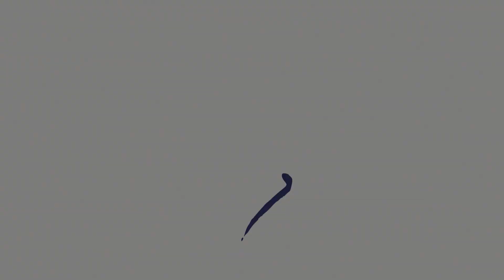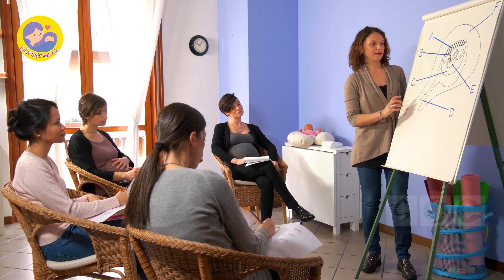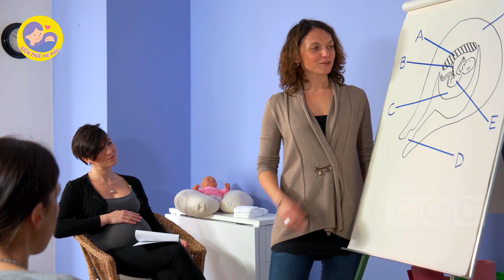🍀 Dấu Hiệu Mang Thai Bé Gái - Cách Nhận Biết Giới Tính Thai Nhi| Kiến Thức Mẹ Bầu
Quý vị và các bạn thân mến, khi mang bầu ai cũng háo hức muốn biết bào thai mình đang có là trai hay gái, đặc biệt là các gia đình mong hạ sinh hoàng tử. Hiện nay các cơ sở y tế đều hạn chế tiết lộ giới tính thai nhi nhưng bố mẹ vẫn có thể tự đoán ra bằng những dấu hiệu mang thai con trai dưới đây!
🔍 𝗗𝗜̣𝗖𝗛 𝗩𝗨̣ 𝗫𝗘́𝗧 𝗡𝗚𝗛𝗜𝗘̣̂𝗠 𝗧𝗔̣𝗜 𝗚𝗘𝗡𝗩𝗜𝗘𝗧:
🔸Xét nghiệm giới tính thai nhi từ tuần thứ 6.
🔸 Sàng lọc dị tật trước sinh NIPT từ tuần thứ 9.
🔸Xét nghiệm ADN thai nhi.
🔸Dịch vụ lấy mẫu máu miễn phí tại nhà trên toàn quốc.

♻️𝐓𝐑𝐀𝐍𝐆 𝐓𝐇𝐎̂𝐍𝐆 𝐓𝐈𝐍 𝐂𝐇𝐈́𝐍𝐇 𝐓𝐇𝐔̛́𝐂

❗️ Để biết thêm thông tin quy trình xét nghiệm, lấy máu, trả kết quả và chế độ bảo hiểm mời A/C tham khảo thêm qua các kênh thông tin chính thức tại: 👇

🏥 Đ𝐢̣𝐚 𝐜𝐡𝐢̉: 𝐓𝐨̀𝐚 𝐒𝐮𝐧𝐬𝐡𝐢𝐧𝐞 𝐂𝐢𝐭𝐲, 𝐂𝐢𝐩𝐮𝐭𝐫𝐚 , 𝐁𝐚̆́𝐜 𝐓𝐮̛̀ 𝐋𝐢𝐞̂𝐦 , 𝐇𝐚̀ 𝐍𝐨̣̂𝐢